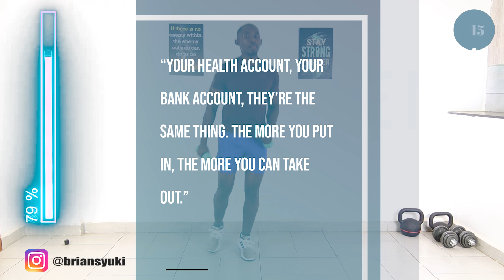20 Minute Walking and Running with Weights Workout to Activate Fat Burning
You can burn a lot of fat in 24 hours using this workout. It activates fat burning and boosts your metabolism.
I used 2kg dumbbells for this workout. Keep in mind that using very heavy dumbbells can make some exercises difficult to perform. Stick to 2kgs or less.
As you exercise, you'll feel the burn on your arms and shoulders. The workout is also good for toning the legs and improving balance.
Enjoy the walking and running with weights workout to activate fat burning.